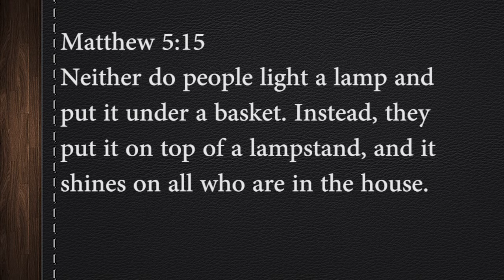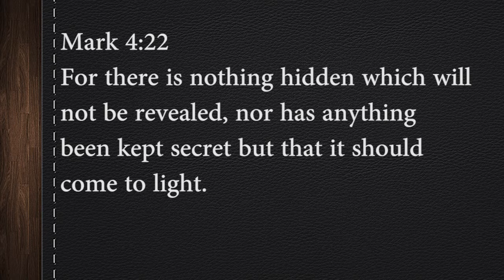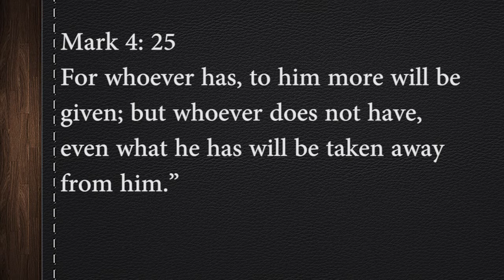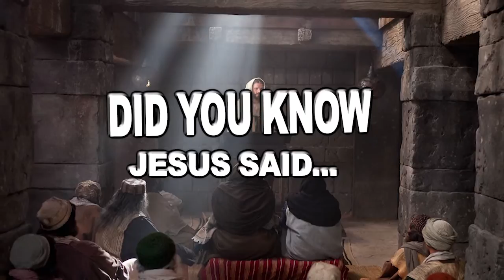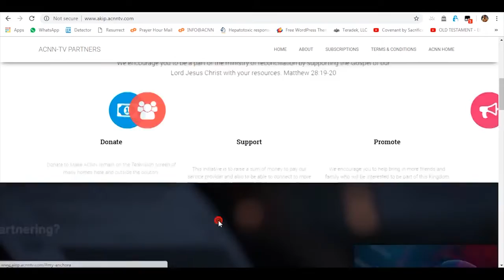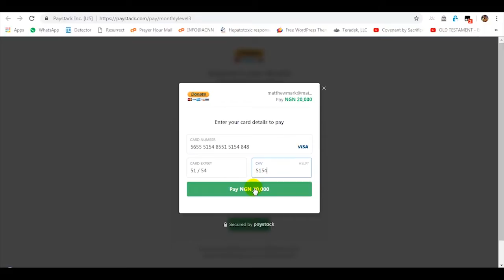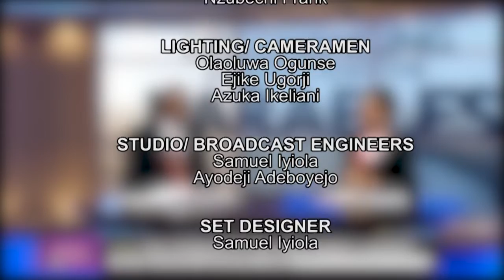PARABLE [ FOCUS: PARABLE OF THE LAMP UNDER A BASKET ]